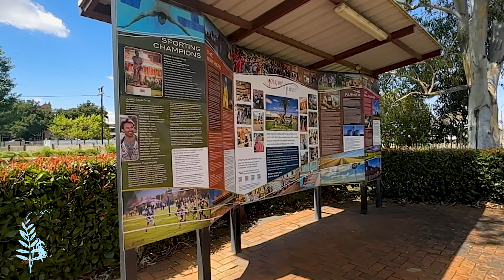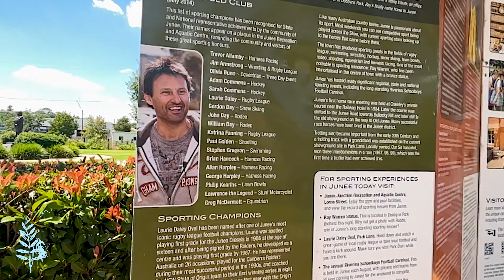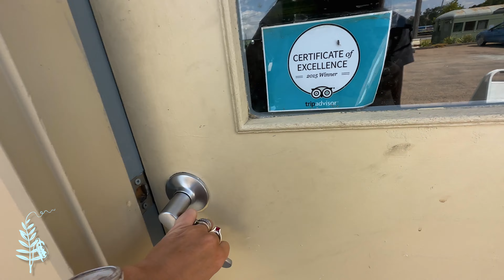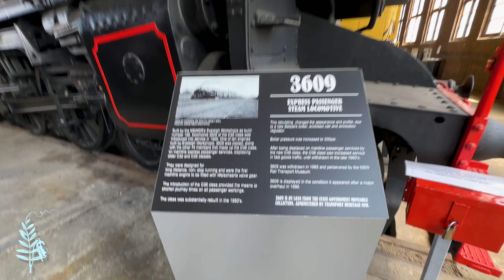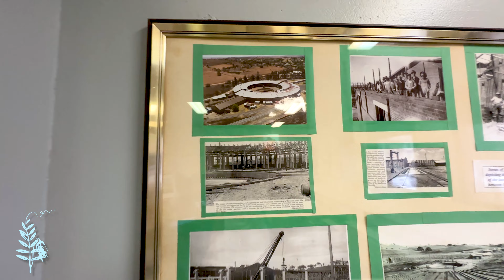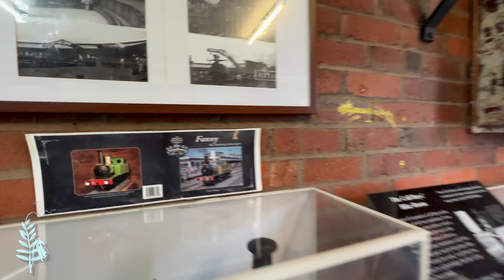S2 E10 Exploring Junee, NSW - Caravan Camping Adventures Around Australia With LBW Adventures 🙌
Arriving in the small town of Junee, in New South Wales, we weren't expecting there to be a lot do, but boy were we wrong. Chris was emerged in train heaven, and we both left the liquorice and chocolate factory with a little more chocolate that we really needed. We loved visiting this little town, and sharing something different to the usual off-grid camping and beaches that we normally showcase.

0:00 Intro on what's in this video
0:46 Junee - Camping at Junee Gold Club, New South Wales
1:17 Picnic Steam Train, Junee, New South Wales
6:21 Downtown Junee, NSW
7:24 Tania's Claim to Fame - What do you think it was?
7:52 Junee Chocolate & Liquorice Factory, New South Wales
14:12 Junee Train Round House, New South Wales

See You In Two Weeks Time!